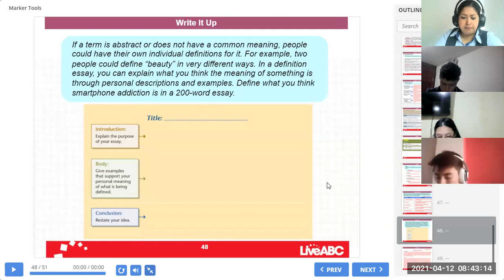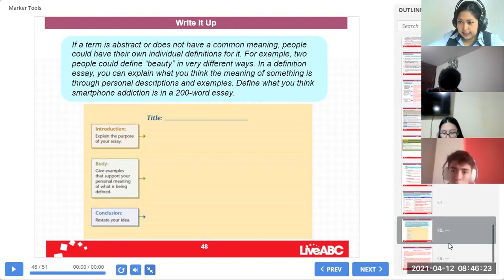3BGU A INGLÉS VIVIANA 12ABR2021